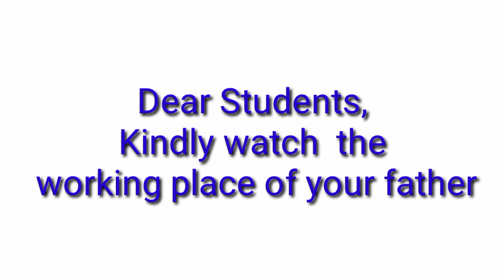Fathers' Day 2023 at Indian Springs , Sujathanagar.